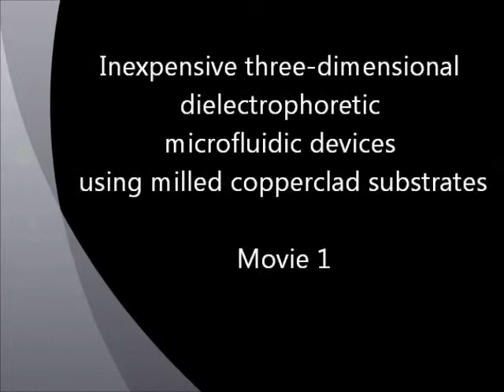Trapping particles within a printed circuit board substrate using dielectropohresis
First of two movies from the 2015 article "Inexpensive three-dimensional dielectrophoretic microfluidic devices using milled copperclad substrates" published in the Journal of Electrostatics
It shows polystyrene particles being trapped in a quadropole electrode that was created by milling a printed circuit board substrate.